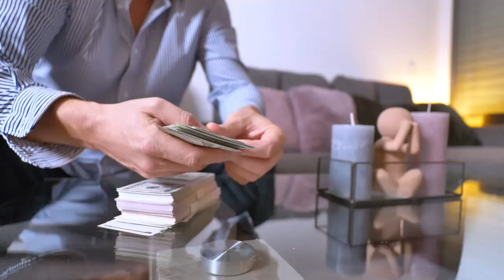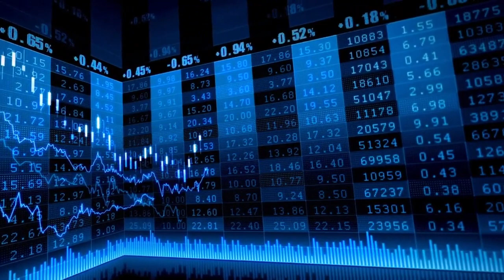El Ibex 35 cede ligeramente presionado por Santander, IAG e Indra